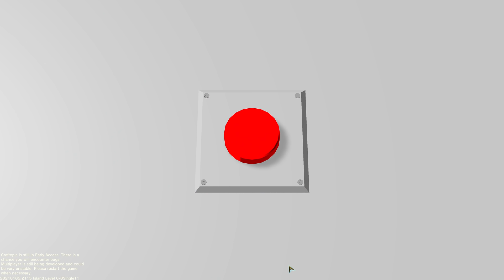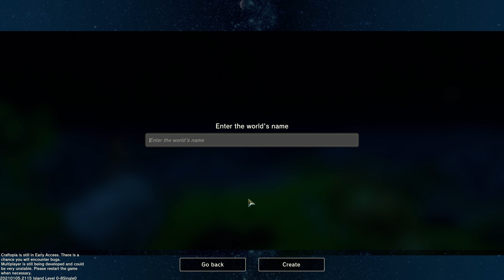CRAFTOPIA 🌏 S1E01: The Legend of Minecraft - Breath of the Pokémon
CRAFTOPIA

Craftopia is the brand new multiplayer survival action game made in Japan. We combined many features we find enjoyable, such as hunting, farming, hack-and-slash, building, automation to develop this game.

(Das Spiel befindet sich derzeit noch in einer Early Access-Version.)

Titel: Craftopia
Genre: Aktion, Abenteuer, Indie, RPG
Entwickler: POCKET PAIR, Inc.
Publisher: POCKET PAIR, Inc.